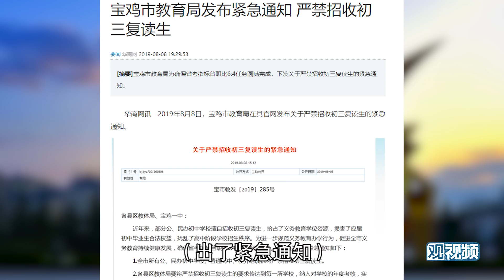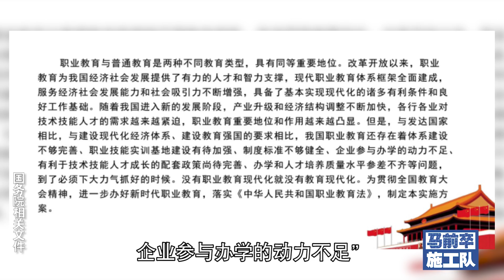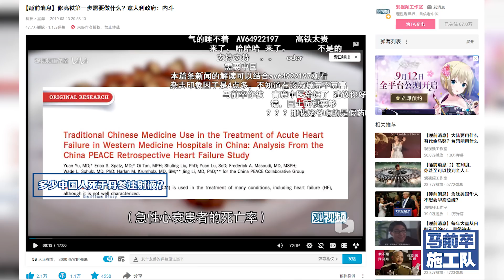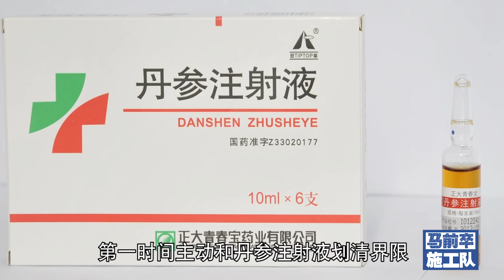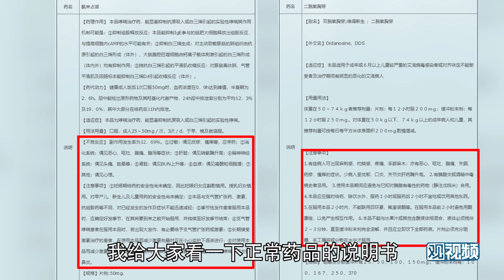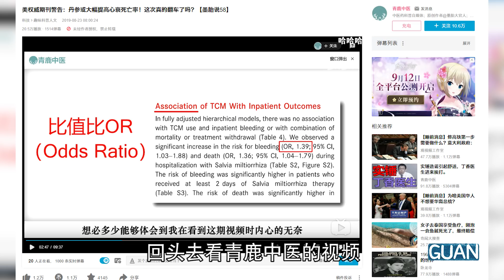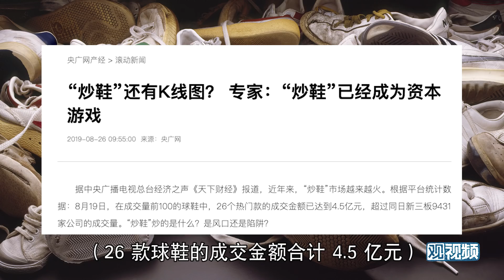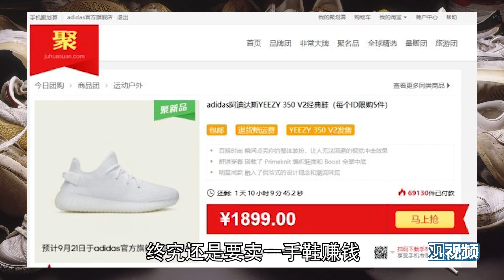❌睡前消息：巴西非但不想给亚马逊灭火，甚至有点想多烧一会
胡锡进：工作日日播
眉山论剑：每周二准时更新
睡前消息：每周二周五，时常加更
也说：每周三更新
非同凡响：每周六更新
一勺思想：每周不定期更新